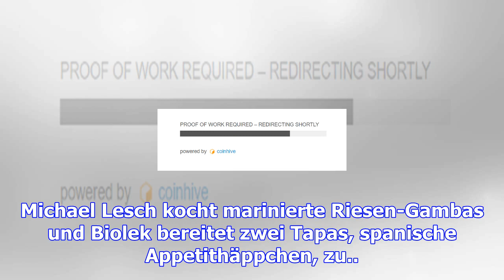Alfredissimo! kochen mit bio und michael lesch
Michael Lesch kocht marinierte Riesen-Gambas und Biolek bereitet zwei Tapas, spanische Appetithäppch...